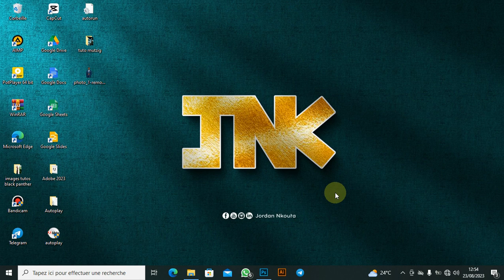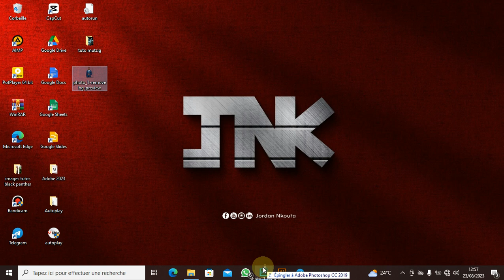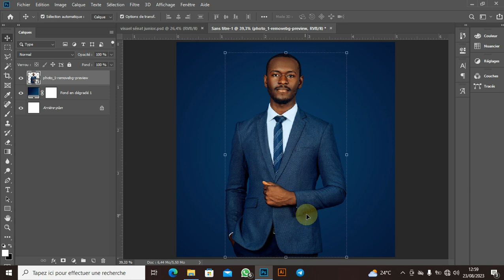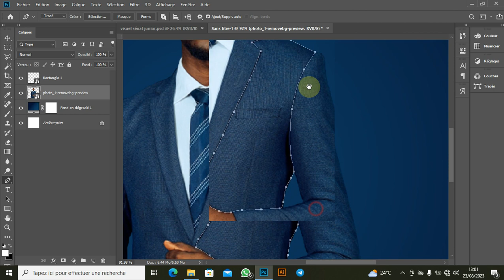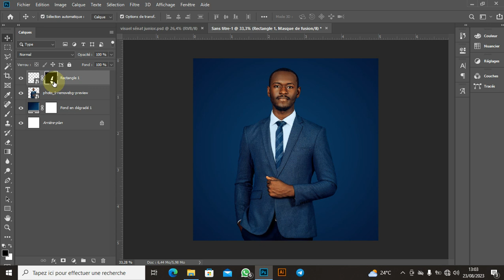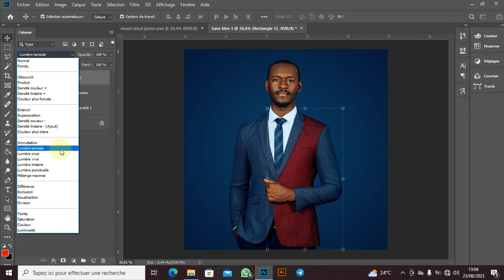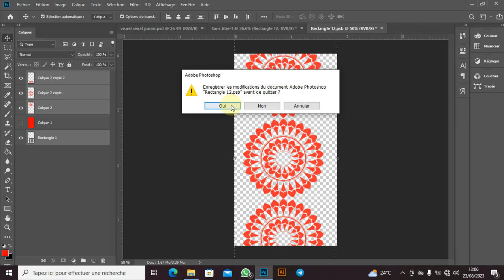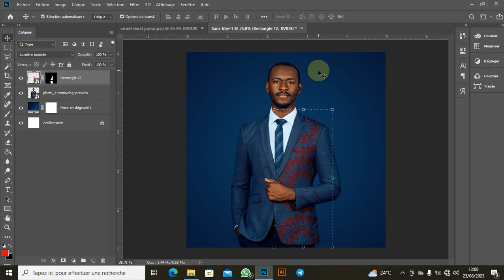créer un mockup soit même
dans cette video je vous montre comment l est possible de créer so propre mockup